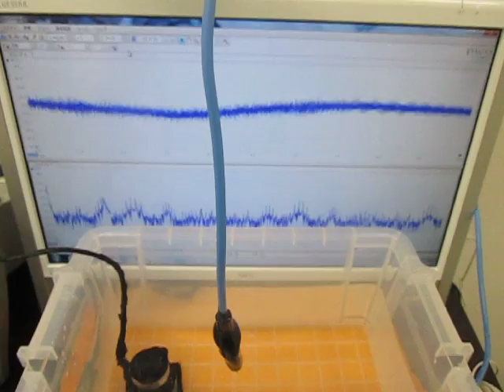オリジナル超音波実験：実験動画の公開